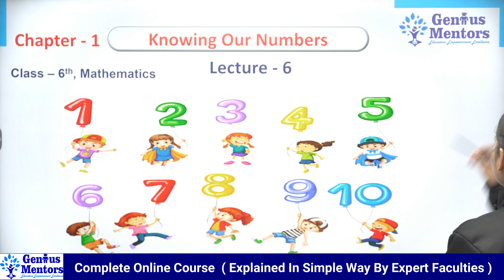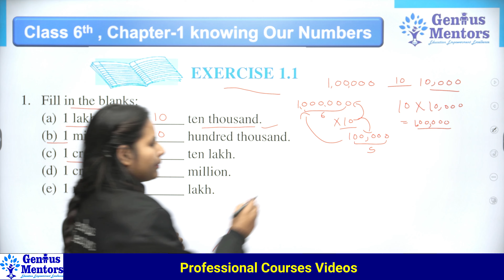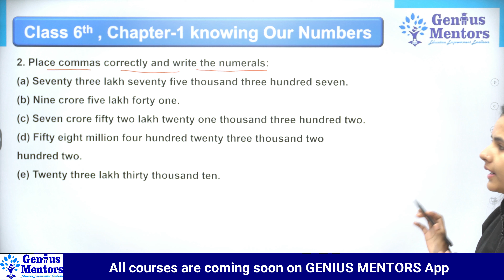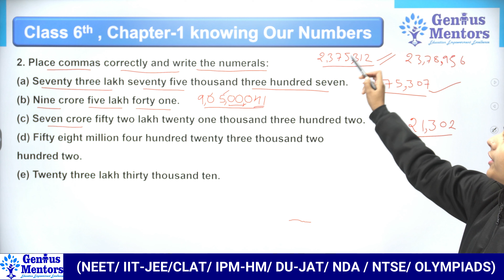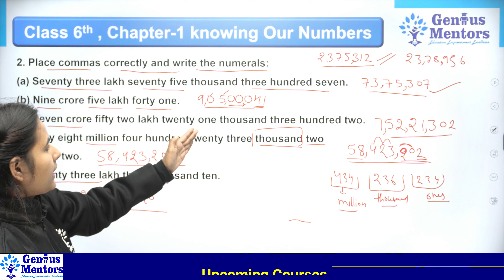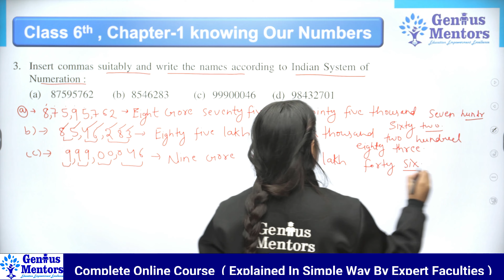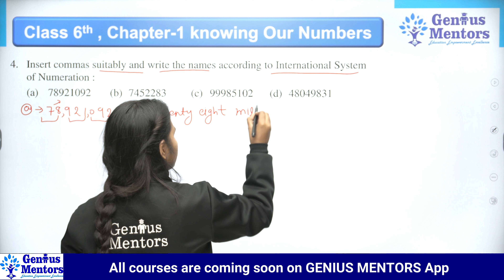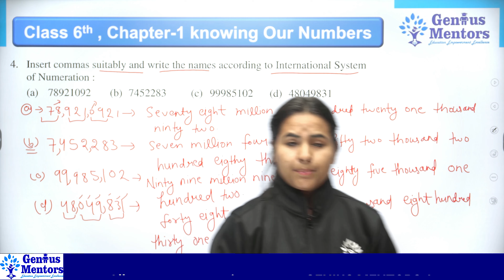Class 6 Math Chapter 1 | Knowing Our Numbers | Lecture 6 | Genius Mentors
Hello and Welcome to this New Video on topic "Class 6 Math Chapter 1 | Knowing Our Numbers | Lecture 6 | Genius Mentors

👇👇ENROLL COURSES ?👇👇
 📌Class 10 Genius Pack

📌What will you get👇👇👇👇
📝Test Series
🔴Live Classes
📚NCERT Solution
🤔Doubt Session
✍️ Bilingual Classes
📝 PDF

👉In this video you will get to know about following :
- introduction
- Comparing Numbers
- Greatest & Smallest Numbers.
👉This Video is being Presented by :
Tutor : Nisha Ma'am

If you're a student then tell us if you like this video?
About GENIUS MENTORS:
Genius Mentors is an Online Learning Platform where you will get Quality Video Content Directly on your Screen. You can Explore online Courses for School Classes 6th - 12th.